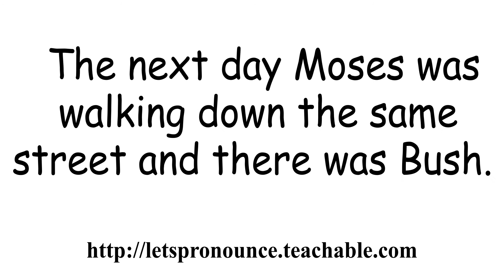How to say Funny English Joke #128 ||| Improve your English Speaking & Pronunciation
In this video we'll show you how to learn and say funny English Joke #128.